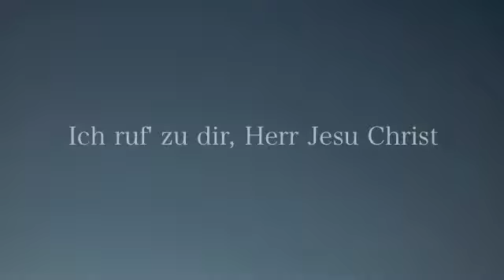Izumi Watanabe Plays "Ich ruf' zu dir,Herr Jesu Christ"(Bach-Busoni)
Izumi Watanabe plays Bach-Busoni "Ich ruf' zu dir,Herr Jesu Christ"(BWV 639).

Piano(solo)  Izumi Watanabe